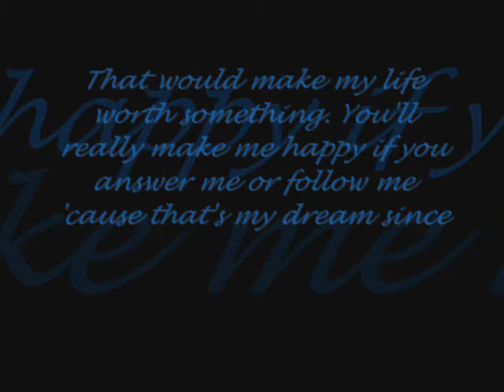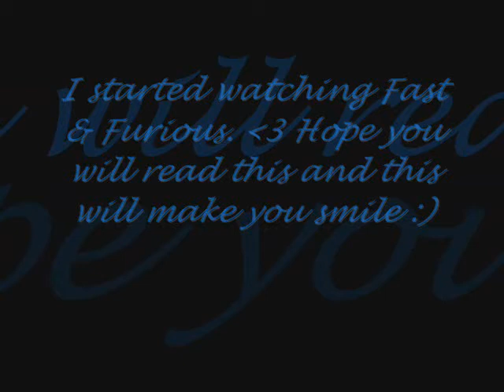** Paul Walker **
This is my first video and it's dedicated to one of my favorite actors Paul Walker!